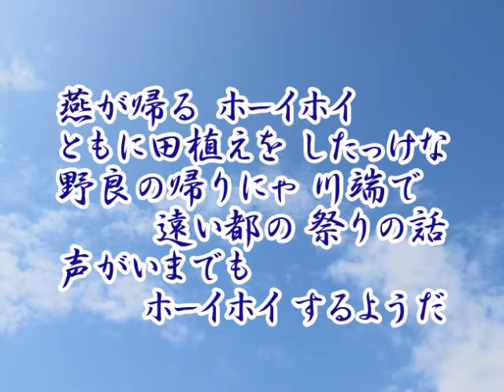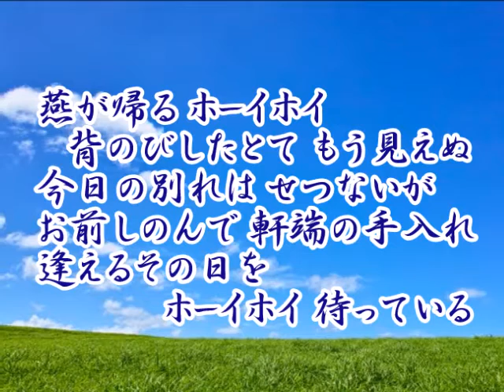三橋美智也 燕が帰る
横井弘作詞/吉田矢健治作曲
1959(S34) 朝日放送 田園ソング